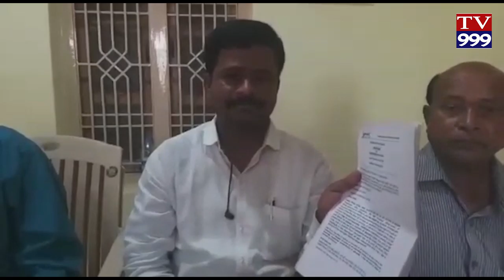DALITULA KU RAKSHANA KALPINCHANDI TV999 NEWS